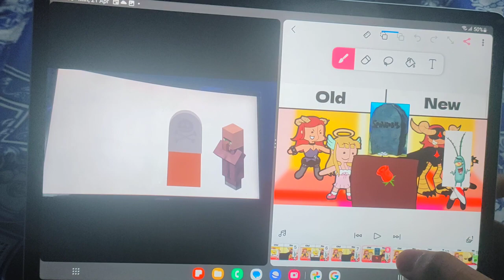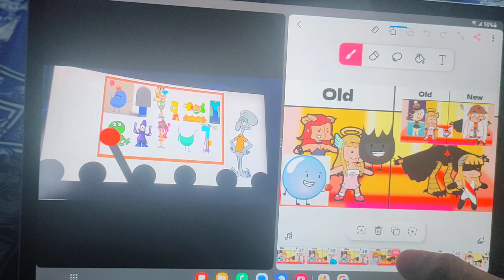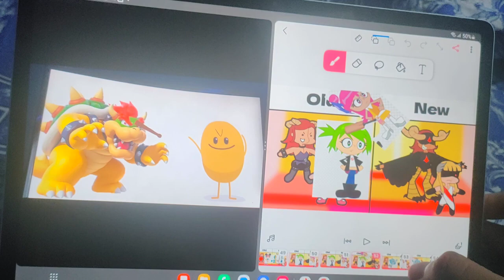Dumb ways to die agency life with the crossover show (REUPLOADED)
Reuploaded from @AdzkiAliyah-zg4tb